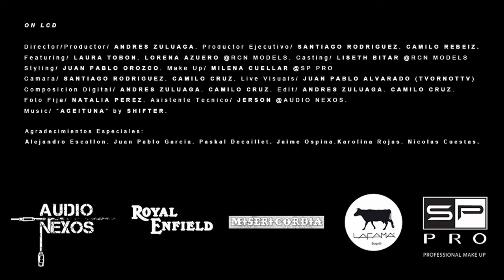Slang Magazine / Lorena Azuero y Laura Tobon in LCD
mira todo el shooting completo en Slang Magazine

Direction + Concept /Andres Zuluaga /Executive Producer
/Santiago Rodriguez, Camilo Rebeiz
Camara /Santiago Rodriguez, Camilo Cruz
Models /Laura Tobon, Lorena Azuero @ RCN models
Styling /Juan pablo Orozco
Make Up /Milena Cuellar @ SP Pro
Live visuals / tvornottv
Music /"Aceituna" by Shifter

AUDIO NEXOS
ROYAL ENFIELD
SP PRO (Professional Make up)
LA FAMA
MISERICORDIA